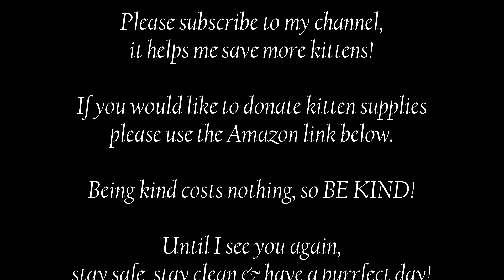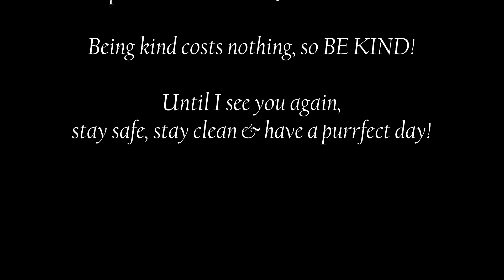Turkey Day is Almost Here!